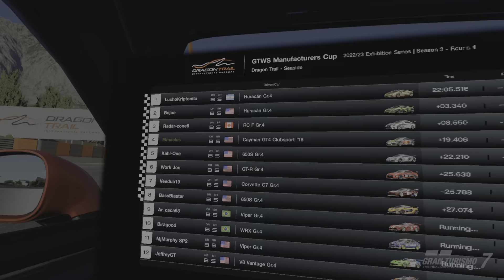Gran Turismo 7_20230318173545